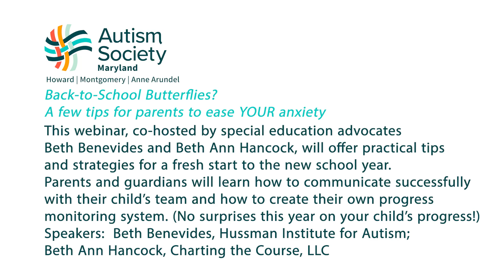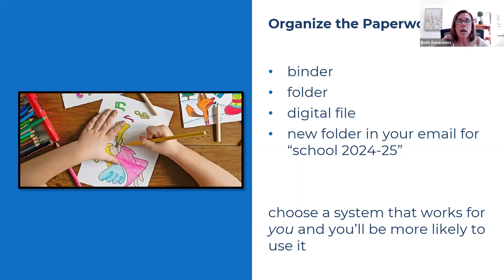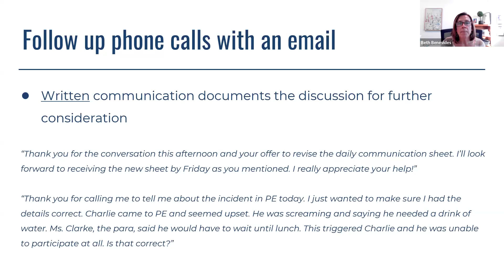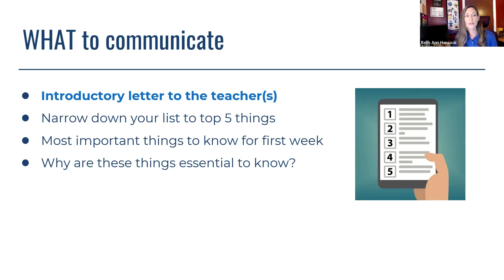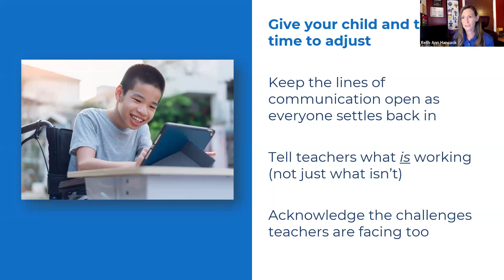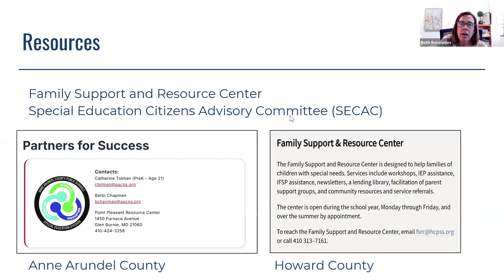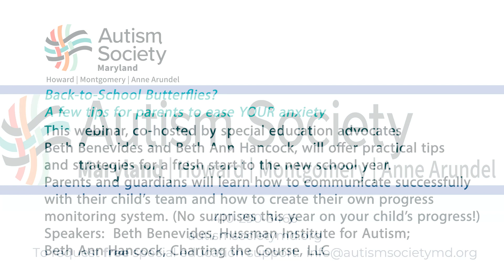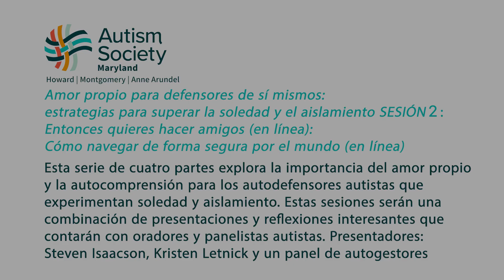Back-to-School Butterflies?A few tips for parents to ease YOUR anxiety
This webinar, co-hosted by special education advocates Beth Benevides and Beth Ann Hancock, will offer practical tips and strategies for a fresh start to the new school year. Parents and guardians will learn how to communicate successfully with their child’s team and how to create their own progress monitoring system. (No surprises this year on your child’s progress!)
Speakers:  Beth Benevides, Hussman Institute for Autism; Beth Ann Hancock, Charting the Course, LLC